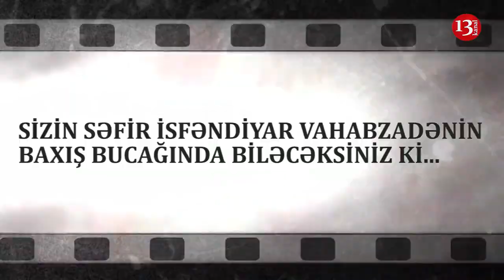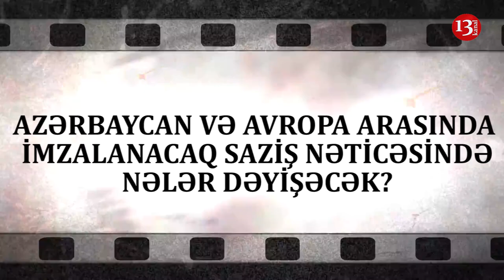"Azərbaycan Səfirləri İçki Alveri Edirlər"-İsfəndiyar Vahabzadə ilə "Baxış Bucağı"